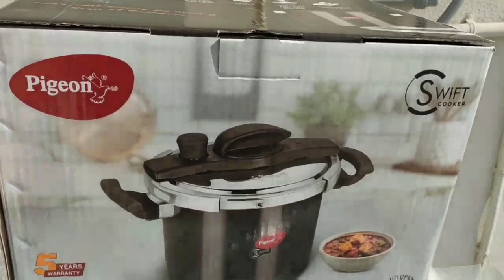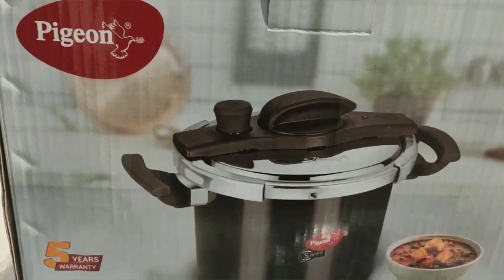Pigeon Swift Cooker|| New thing arrived || how nice